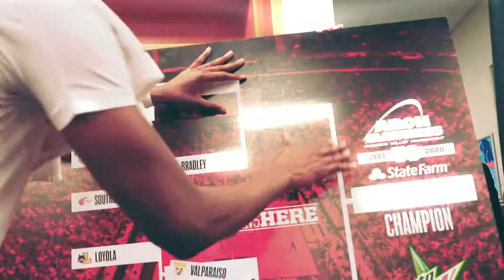Men's Basketball Class of 2020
Take a look back on the careers of Koch Bar, Darrell Brown, and Nate Kennell as the men's basketball seniors finish up their time at Bradley.